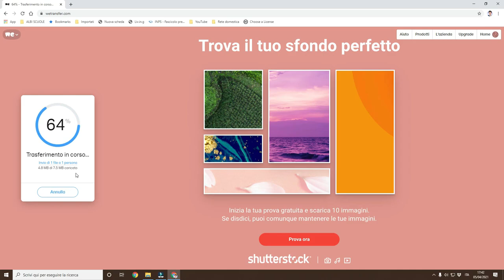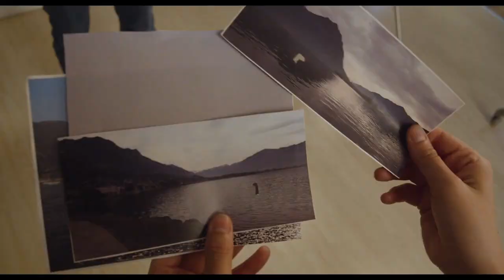Attori = lavoro difficile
Quanto è difficile la vita di un attore?
Perché spesso gli attori fanno ricorso alle droghe?
Verrebbe voglia di dare la risposta più ovvia, ovvero che gli attori sono stronzetti viziati.
Oppure che la sregolatezza ed il talento vanno a braccetto.
Oppure che gli attori, avendo una vita facile e tanto denaro a disposizione, non resta loro che sballarsi con le droghe.
Proviamo a dare qualche spiegazione più accurata, anche per mettere in guardia i ragazzi, che magari
sognano vite da attori famosi non pensando alle difficoltà del lavoro di ogni giorno.
Un attore non ha vita facile, perché spessissimo non lavora abbastanza.
Non lavorando a sufficienza sui set, è costretto a fare qualche altro lavoro, per potersi mantenere.
A volte riesce a rimanere nell'ambito (insegnando recitazione, per esempio) a volte no.
Allora si adatta a fare qualsiasi cosa. Bruce Willis, ad esempio, lavorava come cameriere, prima di sfondare.
Quanti Bruce Willis ci saranno stati, che non sono mai riusciti a sfondare?
Quanti attori di talento si sono persi per strada e alla fine hanno abbandonato i loro sogni?
Per uno che ce la fa, quanti si arrendono durante il cammino? E quanto è lungo, questo cammino?
E perché mai un attore di successo dovrebbe dedicarsi a droghe, alcool, farmaci?
Perché la sua strada, all'inizio, mentre faceva altre mille cose, probabilmente non era così facile.
Perché certe cose te le porti dentro per sempre.
Perché essere continuamente sotto giudizio, sotto esame, non è piacevole per nessuno.
Perché prima di decidere di fare l'attore, dovresti vedere questo video.
Per provare ad immaginare di quanta sofferenza è lastricata la strada verso il successo.
E te lo dice uno che è ancora in cammino, ma che non riesce a vedere il traguardo.

Artisti 7607 è la collecting che ha riaffermato i diritti degli interpreti italiani. Intermedia i diritti connessi al diritto d’autore per il settore audiovisivo e ripartisce agli artisti i compensi che spettano loro per ogni specifica utilizzazione delle opere di cui sono interpreti. Svolge attività di promozione, studio, ricerca e formazione per gli artisti interpreti, sostenendo Festival e iniziative culturali di interesse nazionale.
Il Consiglio di Amministrazione di Artisti 7607 è composto da Luca D’Ascanio, Luca Fatello, Elio Germano, Carmen Giardina, Neri Marcorè, Cinzia Mascoli, Alberto Molinari e Michele Riondino.

Se visiti il mio sito web puoi trovare tanti video su attori, recitazione, dizione.
Se avrai bisogno potrai anche contattarmi per una consulenza personalizzata.
Seguimi sugli altri profili social! - - - - - - - - - - - - - - - - - - - - - - - - - - - - -

Questo video è stato editato utilizzando @ItalianoFilmora